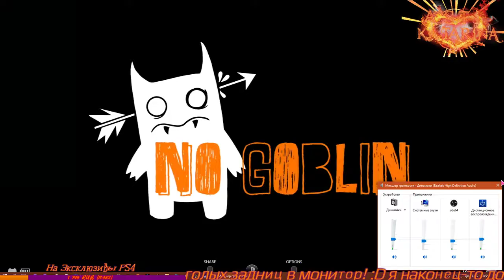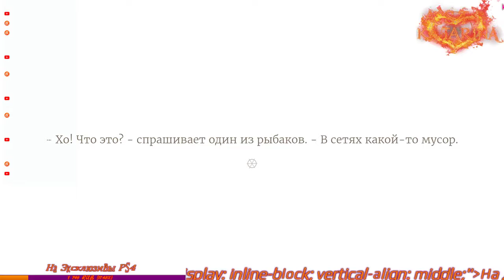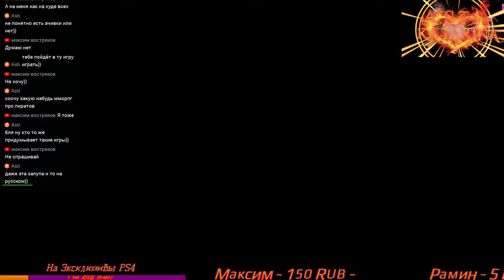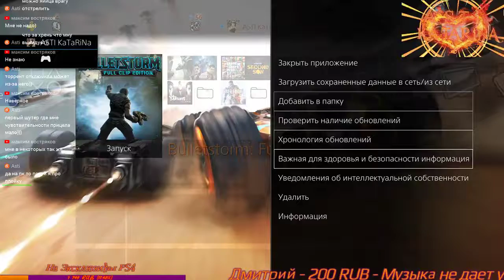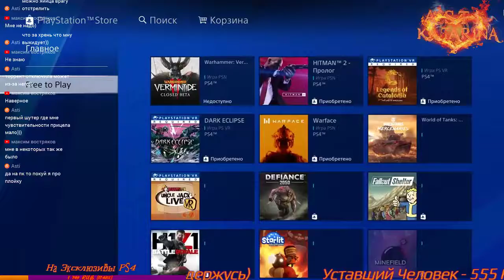Разные мелкие игры для DEMO PS4 PRO